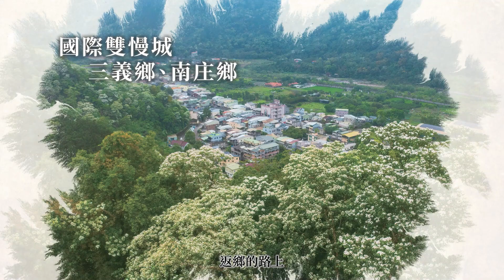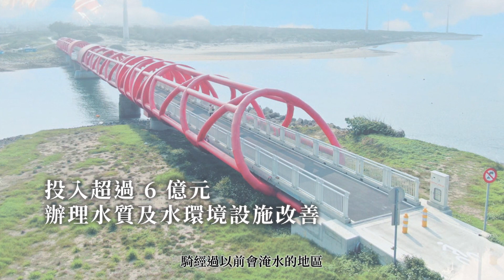「慢活、慢食、慢遊」形塑美好客庄山城｜苗栗慢哲學．新書發表會｜廣編企劃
苗栗過去以農立縣，慢活、慢食、慢遊更是這座客庄山城的特色，而這八年來已漸漸發展成農業休閒與科技工業並重的新樣貌。運用獨有的自然人文與農業觀光基礎，苗栗持續發揮創意、建設永續城鄉，以行動修水利、厚民生，招商引資活絡經濟，落實環保重視永續，並推動城鎮之心計畫翻轉苗栗城鄉風貌，期能實踐親子家庭、返鄉青年們對幸福宜居的期待。

看見苗栗這些年的轉變，越來越多青年選擇返鄉，不論是傳承家業，或是創新創業，出於對這塊土地的關懷與熱愛，透過發展出新型態的生活方式，讓故鄉的傳統文化與產業發掘新活力與新價值，期望為這座客庄山城形塑更美好的家鄉模樣，也讓更多人看見苗栗慢活、慢食、慢遊的慢哲學。